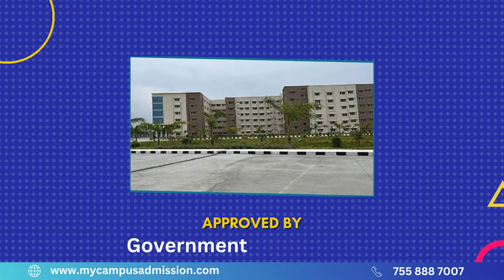Government Medical College - Thiruvallur | mycampusadmission.com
| Government Medical College, Thiruvallur was established in the year 2021. The college is under the affiliation of The TN Dr. MGR Medical University, Chennai, State of Tamil Nadu, India, and is wholly administered by the Government of State of Tamil Nadu. The Institute is recognized by the Medical Council of India, New Delhi, India.

Modern teaching methods are used by the faculties for encouraging good health, sickness prevention, and regenerative care, geriatric care, caring for the mentally and physically weak, and caring for disabled person. The Classrooms are comfort and safe environment for learning. The College has well equipped library with large number of Indian & Foreign editions new books, magazines, journals and reference books. A ground and facilities are provided for different curricular and extracurricular activities which ensures physical fitness of the students. Hostel facilities are also provided for the students. Hostel warden has the control over the students.